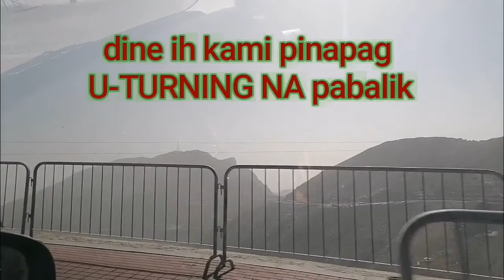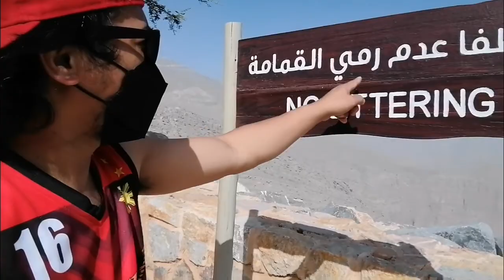Jebel Jais tara Let Jumpining here